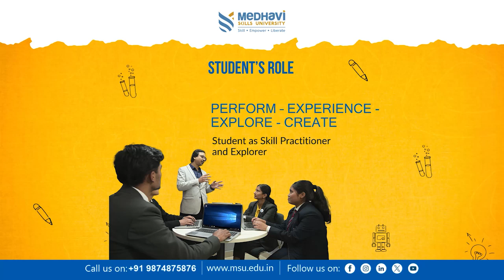कालेबुङमा वनमहोत्सव पालन गर्दै रोपियो विरुवा